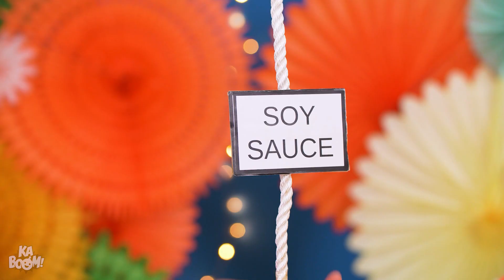24 घंटों के लिए बड़े vs छोटे खाने की चुनौती || जो सबसे आखिर तक खाएगा वो जीतेगा ! कबूम का मुकबांग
कैसे हो दोस्तों , क्या आपने कभी विशाल आकार का नटेला जार देखा है ? बड़े आकार का सब बेहतर होता है, है ना ?  और ये हम देखेंगे इस धुँआदार बड़े vs  छोटे फूड की चुनौती में ! हमारे दोस्त 24 घंटों के लिए बड़े vs छोटे खाने की चुनौती का सामना करने के लिए तैयार हैं! क्या आप हैं ? इस चुनौती में जो सब्से आखिर तक खाएगा वो जीतेगा ! इसलिए देखते रहिए !

अगर आपको ये वीडियो पसंद आया तो आपको ”चॉकलेट की चुनौती ! हाँ या नहीं ? कबूम का 24 घंटों का मज़ेदार चॉकलेट फोंडू मुकबांग !” भी पसंद आएगा

बड़े vs छोटे स्निकर्स
टॉयलेट में बड़ा vs छोटा लॉलीपॉप
बड़े vs छोटे मार्शमेलोज़
बड़ी vs छोटी आँख
विशाल vs छोटा केक
विशाल vs छोटी सुशी

इस वीडियो के निर्माता और रचनाकार इसके कंटेन्ट की सत्यता, उपयुक्तता और योग्यता का कोई प्रतिनिधत्व या वारंटी नहीं लेते हैं । ये वीडियो पूरी तरफ से मनोरंजन और जानकारी के उद्देश्य से बनाया गया है । अगर आपको इस वीडियो में दिखाए आईडियाज़ को प्रयोग में लाना है तो उसकी पूरी ज़िम्मेदारी आप पर है ।

 इस वीडियो के निर्माता और रचनाकार इसके कंटेन्ट के उपयोग से हुए नुकसान या हानि के लिए जवाबदेह नहीं हैं ।

24 घंटों के लिए बड़े vs छोटे खाने की चुनौती || जो सबसे आखिर तक खाएगा वो जीतेगा ! कबूम का मुकबांग